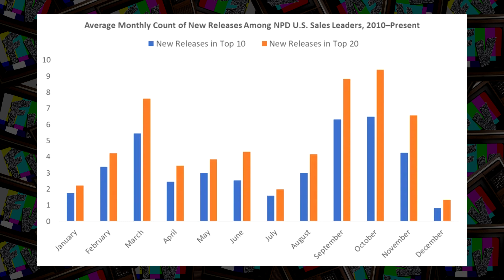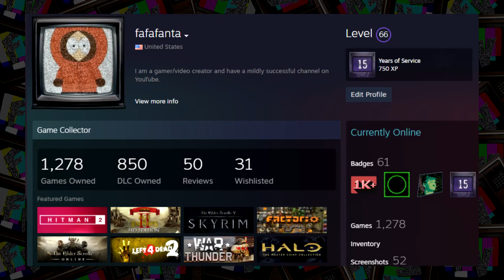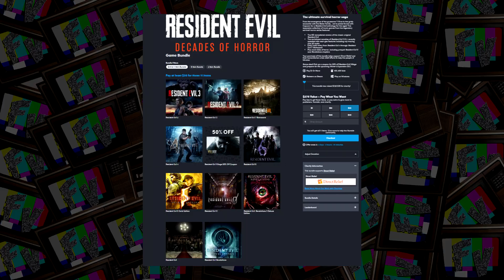Gaming Droughts Are a GOOD Thing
So many gaming journalists and people online bring up just how few video games are launched in the summer and that there is "nothing to play," but I think this lack of new releases is a good thing for gaming.